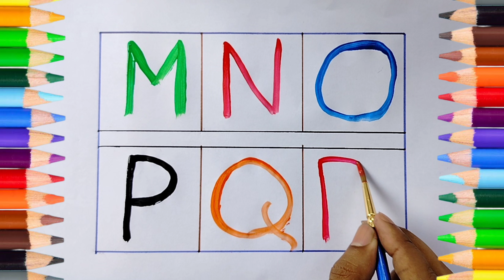How to Write Capital Letters | ABCD Writing in Capital Letter | Water Colour ABCD Drawing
English and Hindi Varnamala

a for apple picture
nursery rhymes
nursery rhymes kids
abcd
abcd alphabets
abcdefghijklmnopqrstuvwxyz
a se anar aa se aam hindi
abc varnamala
abc varnalama in hindi
kids english alphabet
alphabet gor kids learning
learn abc
learn abcd
kids study video
ABCDEFGHIJKLMNOPQRSTUVWXYZ
Kids story
hindi padna sikhe
hindi varnamala
hindi swar
hindi vyajan
a se anar aa se aam b se ball
hindi varnamala ke picture
hindi varnamala sikhen
khargosh
rhymes for kids
abcdefghij
a for apple a for ant b for ball b for bat
k se kabutar k se khargosh
y for yolk
b se bat
c se cat
d se dog
e se eagle
f se fox

Hi... I'm Atanu your friend from A to Z Kids Show, this channel is completely made for kids. Here I upload new videos on a regular basis, from ABCD to 1234 each and everything that helps kids to learn easily.